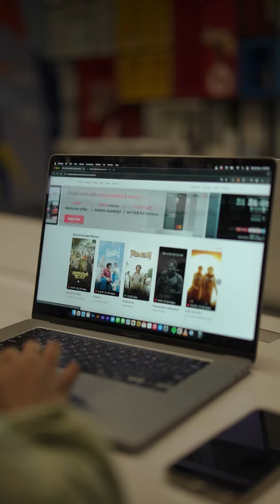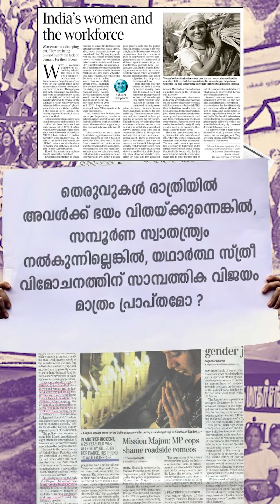Women's Day Special: Emancipation, Happiness, and Success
This Women's Day, let's reflect on the importance of women's safety and economic empowerment. Join us as we discuss whether economic success alone can lead to true women's emancipation.